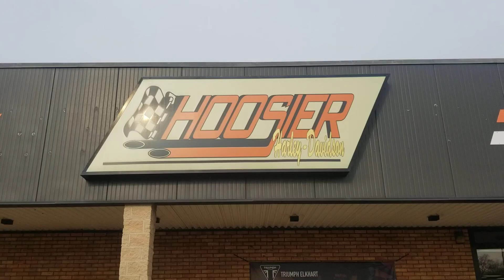2007 HARLEY-DAVIDSON FLSTC SOFTAIL HERITAGE CLASSIC IN SUEDE BLUE/VIVID BLACK